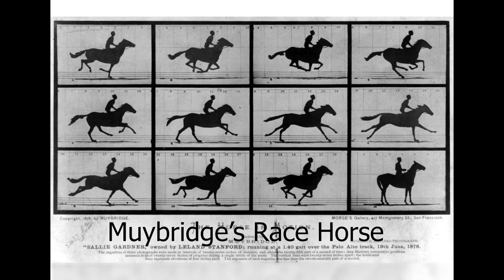camera obscura project